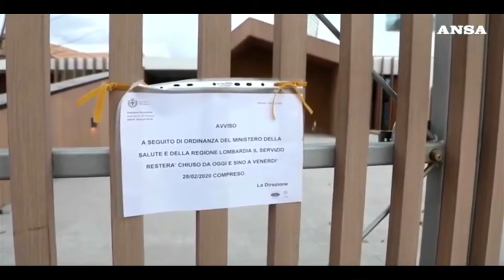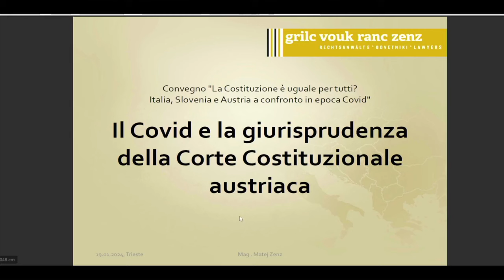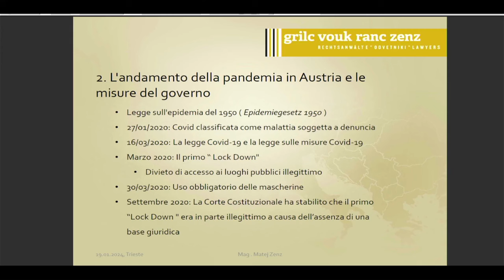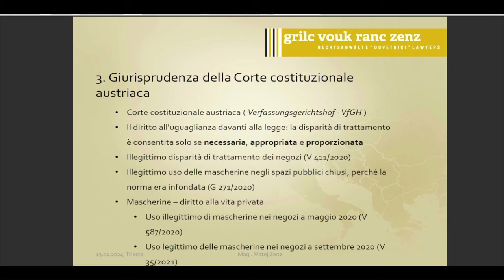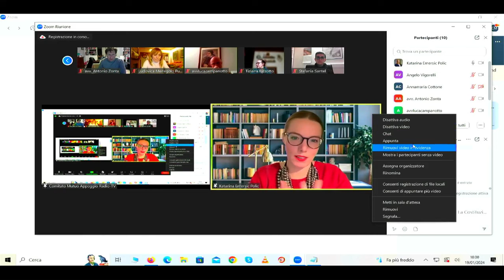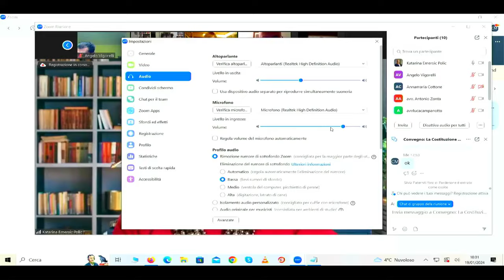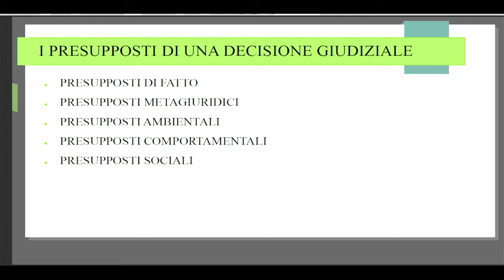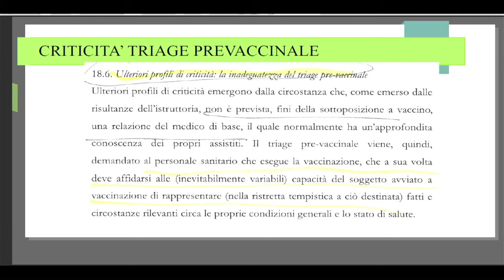La Costituzione è uguale per tutti?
Il convegno è stato organizzato il 19 gennaio 2024, a Trieste, dal Comitato mutuo appoggio lavoratori Radio TV con la collaborazione de Il vento di nord est e RDE Radio TV.
Nel video, da sinistra verso destra:
Dott. Biagio Mannino giornalista specializzato in politica internazionale ed analisi della comunicazione pubblica
Avv. Mitja Ozbič, avvocato in Italia ed in Slovenia,
Mag. Matej Zenz, avvocato specializzato in diritto civile, penale ed amministrativo (Austria).
In collegamento da Lubiana, Mag. Prav. Katarina Emeršič Polić, studio legale Pirc Musar & Partners, Lubiana
Avv. Chiara Centrone, avvocato Cassazionista Trieste